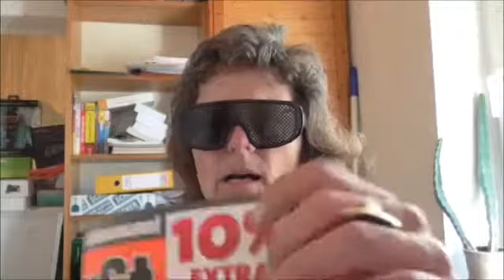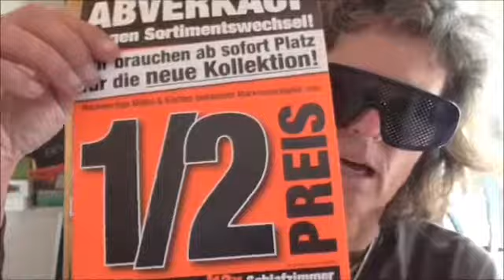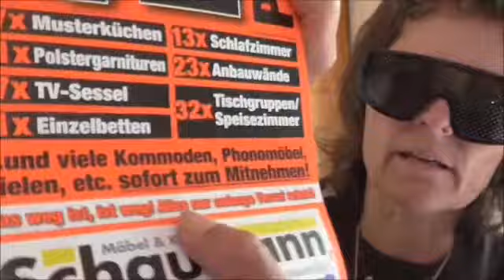AG Möbelschnäppchen und das "Studio" meiner Söhne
Playliste Angelika-Gudrun